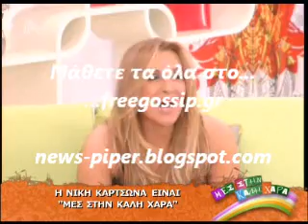Η Ν.Καρτσανα στο Μες στην καλη χαρα2